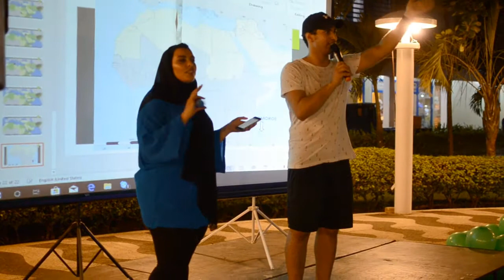Arabian Day 2019 - (Philippines English School Celebration)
The Genius English Proficiency Academy celebrated the Arabian day on July 18, 2019. The night was full of surprises, interesting information about Arab countries, and games.

Thank you, Arab people, for your efforts and generosity! See you next Arabian day!